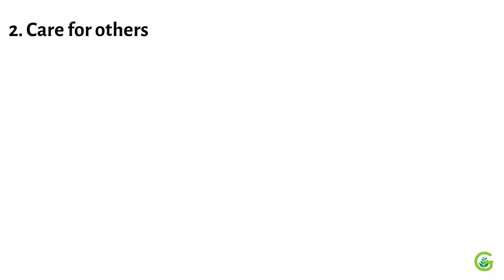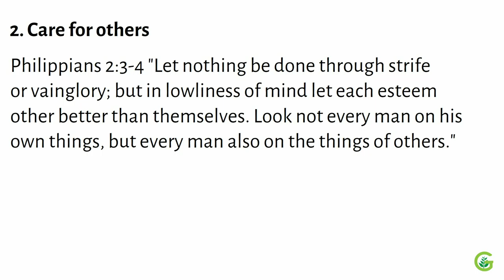The story of Mohammad Hatta and Bally Shoes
For the people of Indonesia, the name Mohammad Hatta is very well known. His story has been written in many history textbooks for children in school, even popular biographies that contain him, about his leadership, about his dedication as the proclamator of the Republic of Indonesia and the vice president of Indonesia at that time.

However, perhaps the media did not discuss a very modest side of his life, both before and after serving as Indonesia's first vice president.

Several years after he became vice president, namely in the 1950s, in Indonesia there was a high quality shoe brand called Bally, which he really liked.

When Bally's shoes and shop location appeared in an advertisement in the newspaper, he immediately cut them out and put them away.

At that time he did not buy it right away because the price was not cheap and there were not enough funds at that time.

Unfortunately, until the end of his life he never bought the shoes. Not because there is no money, but because the money that available he uses it for household needs and even to help relatives who need help.

Mohammad Hatta could have thought that he was someone in a high position who had the right to use his money to buy those relatively expensive Bally shoes. But his modest life principle and noble heart made him choose to use the money for someone else who was more in need.

What an example of self-denial from one of the great figures of the Indonesian nation!

2 principles of life that we can learn from this story that have also been written in the Bible are

1. Simplicity, Luke 12:15 "And he said unto them, Take heed, and beware of covetousness: for a man's life consisteth not in the abundance of the things which he possesseth."

Proverbs 15:16 "Better is little with the fear of the LORD than great treasure and trouble therewith."

2. Care for others,  Philippians 2:3-4 "Let nothing be done through strife or vainglory; but in lowliness of mind let each esteem other better than themselves.
Look not every man on his own things, but every man also on the things of others."

May we who claim to be followers of Christ also have the principles of life that have been written in His Word and our lives can be witnesses of Christ wherever we are.

Good morning and God bless.